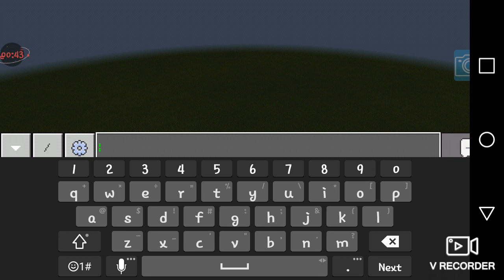3by 3 Piston Door (Redstone He//)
To send me fan art this is were you can send it to.

Wich is at the bottom of this dicripshon

To make it sure i see your fan art @ me ok so i can see it in the book you made to show off the fan art you send won't see for about a mouth if you do so

And us the sunshineyday01Rae to make sure i see it. Well enjoy the video heheheh im mever remaking that introw to the video it will always say injoy hahaha. bye my little RainDrops

If you wish to play Minecraft with me heres my gamertage raesunshine01